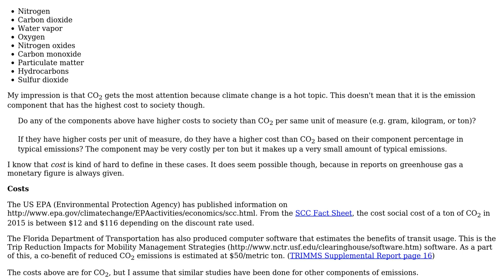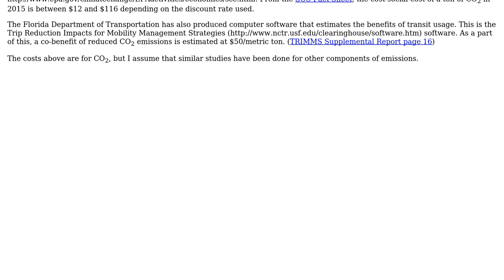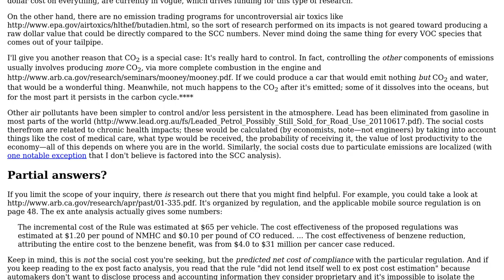Engineering: Which component of vehicle tailpipe emissions has the greatest social cost?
With thanks & praise to God, and with thanks to the many people who have made this project possible! You are responsible for your own actions.